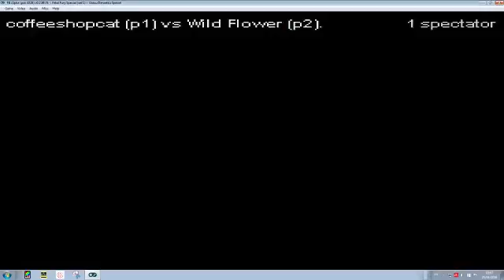FFS 11th place play off 9914